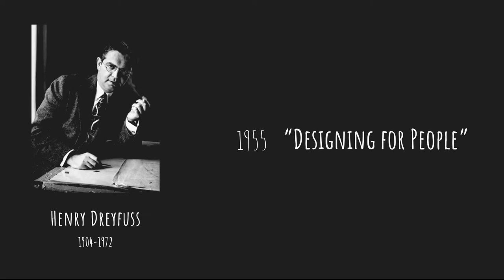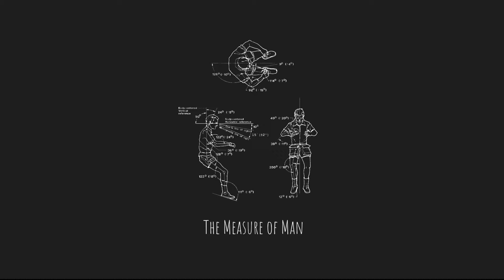5.4.a The Process of Designing the Body